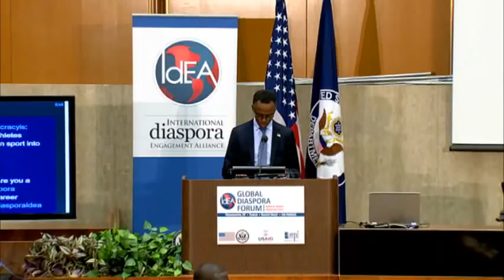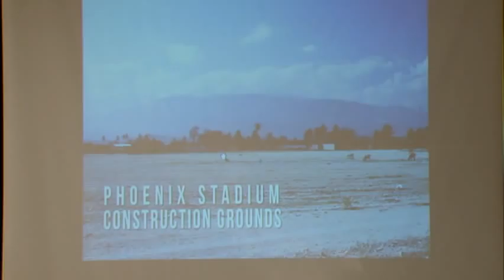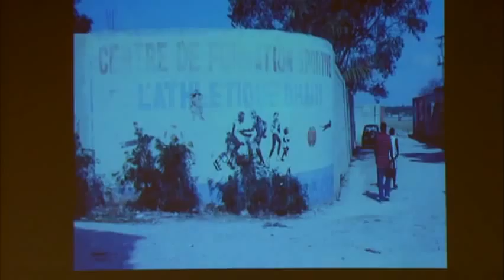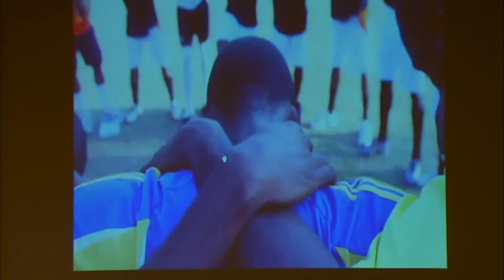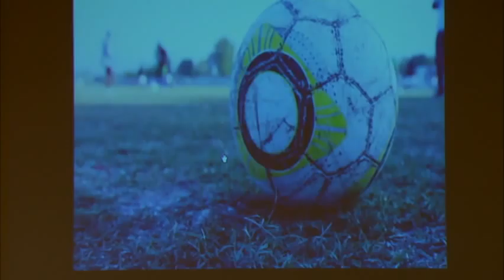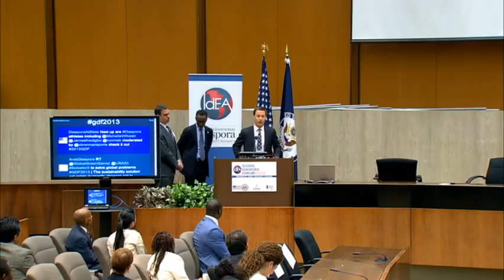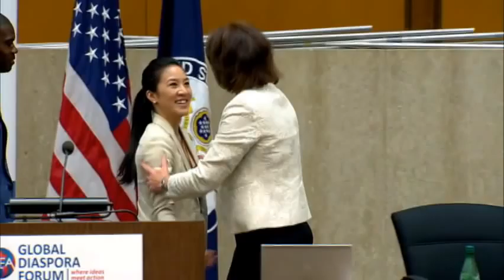2013 Global Diaspora Forum: Michelle Kwan, Meb Keflezighi, James Ihedigbo, Christine Brennan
The Game Changers: Diaspora Athletes Take Action

Award-winning USA Today and ABC News sports columnist, Christine Brennan, holds a conversation with some of America's most notable and celebrated diaspora athletes. Hear from the athletes themselves on their ties with their diaspora communities and how they translate a life in sport into a life of philanthropy and public service.

The Game Changers:

- Michelle Kwan, America's most decorated skater, American diplomat, and Special Olympics advocate
- Meb Keflezighi, Olympic marathon medalist, NYC Marathon winner, and philanthropist
- James Ihedigbo, American football safety for the Baltimore Ravens (2013 Super Bowl winners), founder of HOPE Africa, and education advocate